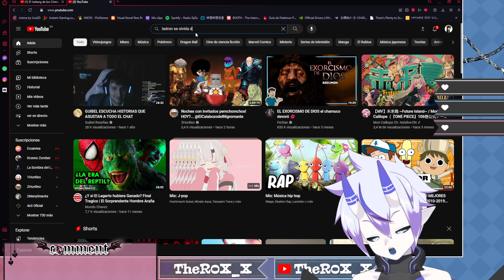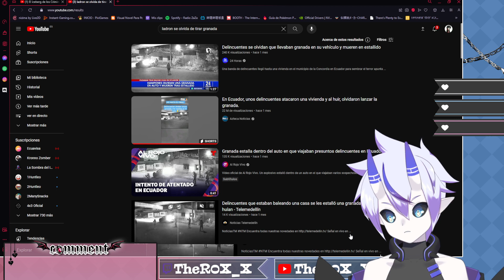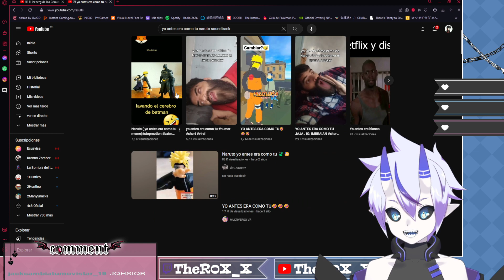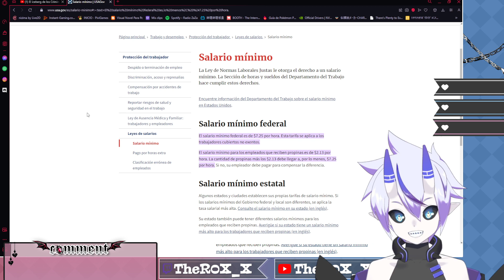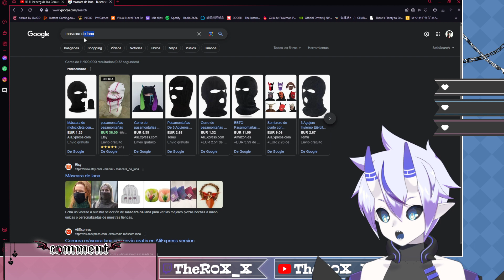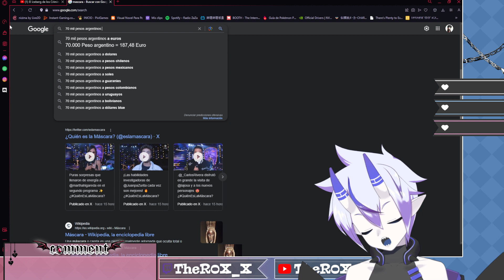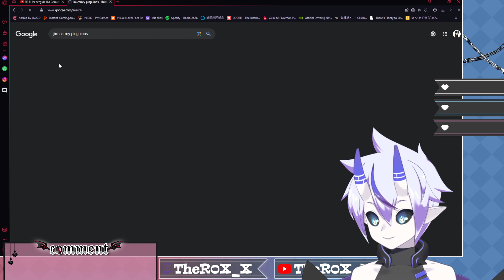R0X_X REACCIONA A EL ICEBERG DE LOS CRIMINALES MÁS TONTOS